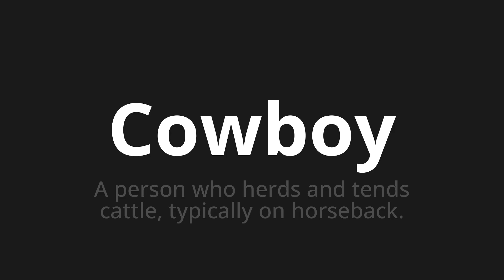How to pronounce Cowboy